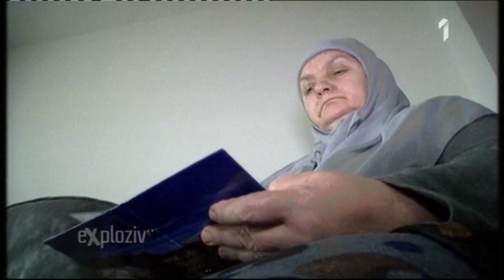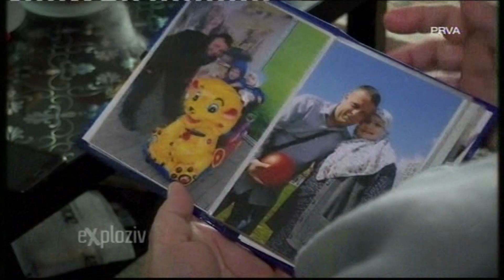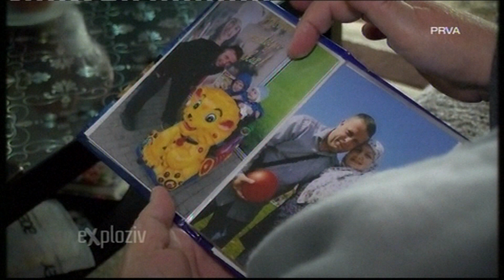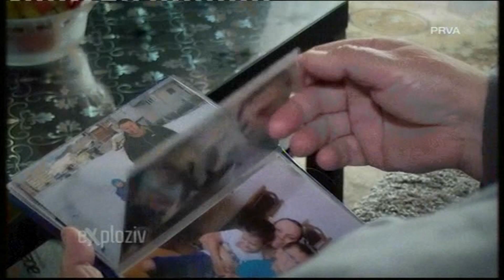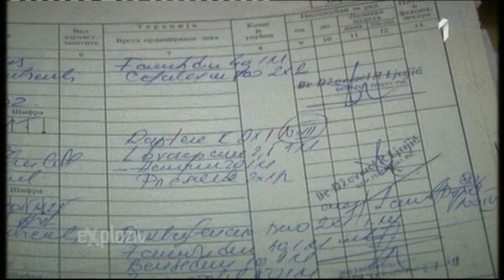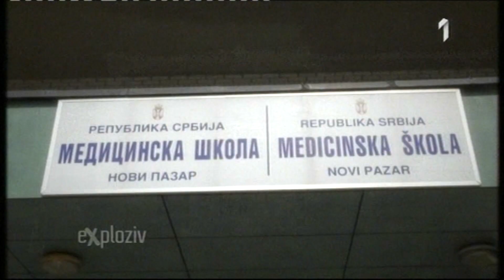Exploziv Prve TV o trogodišnjici stradnja u helikopterskoj nesreći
Tri godine nakon pada helikoptera, u kom je stradala čitava posada, sa zdravstvenim radnicima, koji su spašavali bebu iz Novog Pazara, majke lekara uspele su da skupe hrabrost i prvi put o tragediji govore pred kamerama. Breme bola koji nose, iako vreme prolazi, kažu ne jenjava.​

Label and copyright: Zoran Maksimovic & TV PRVA